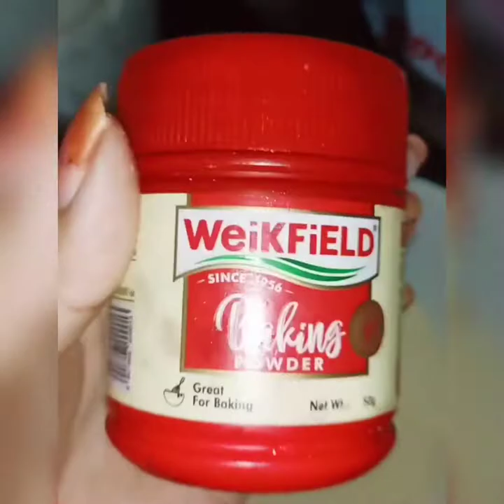ঘৰতে বনাওক আলু চপ সহজ পদ্ধতি ৰে 😊 Assamese recipe#like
Assamese recipe